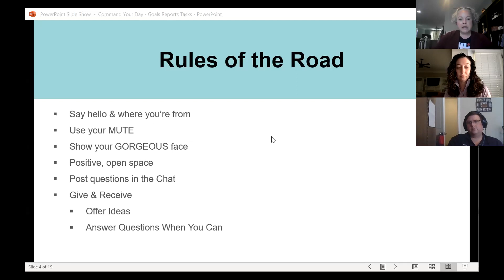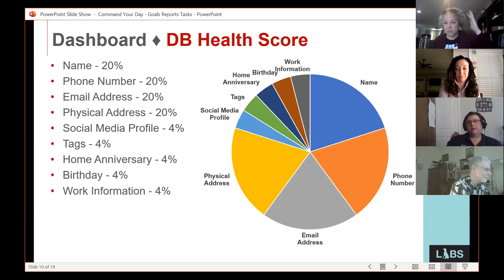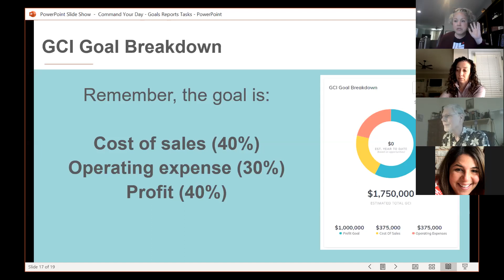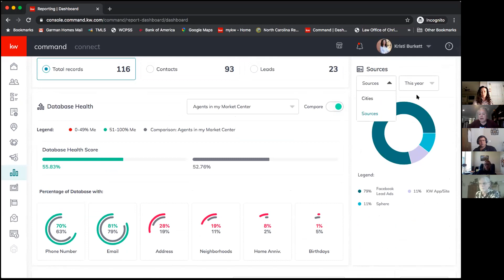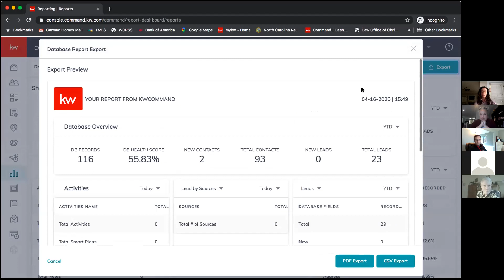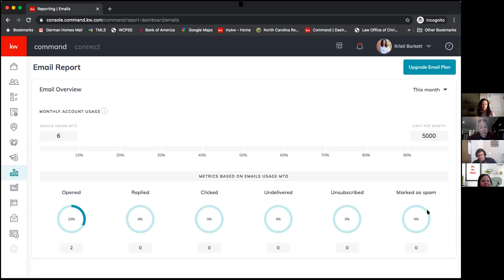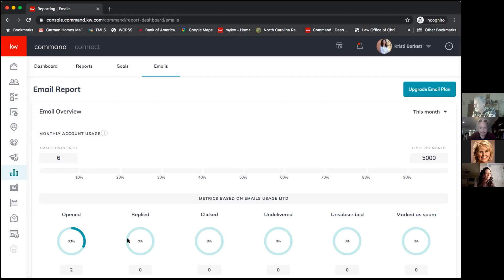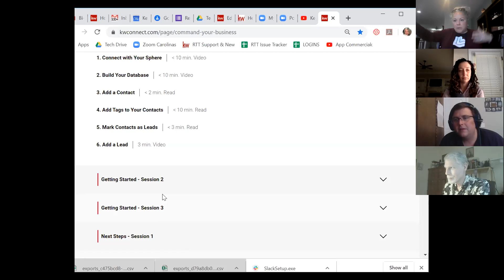Command Your Day Goals & Reports